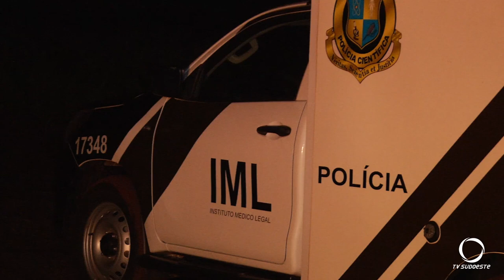Homem morre após troca de tiros com a polícia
Um policial militar também acabou baleado na perna durante a ocorrência.
Reportagem: ANDRE LESSEI.